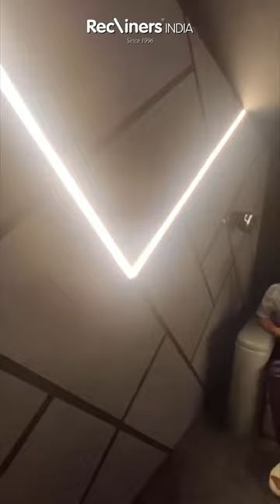Our brand new Experience Centre is now open in Mumbai!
Our brand new Experience Centre is now open in Mumbai! Come and immerse yourself in a world of innovation, style, and unmatched comfort. Visit us today and discover a new level of luxury. See you there!

0:00 New Experience Centre is now open in Mumbai
0:02 Home Theater Recliner
0:06 Living Room Recliners
0:10 Cinema Seats
0:15 Curve Recliners
0:17 Single Seater Reclier